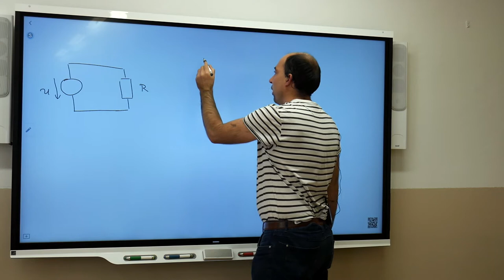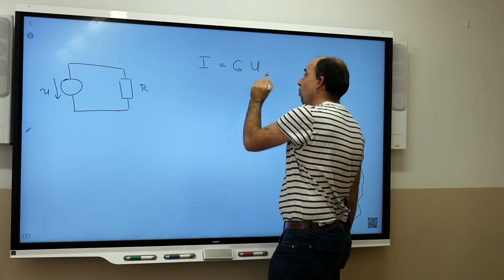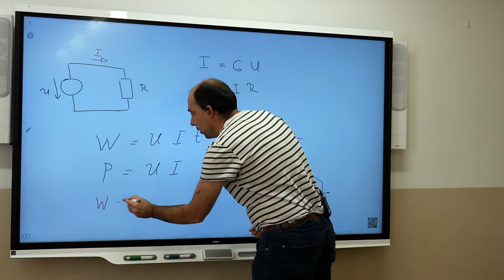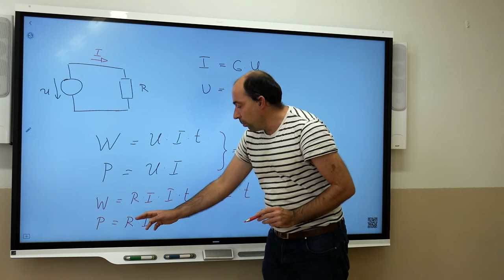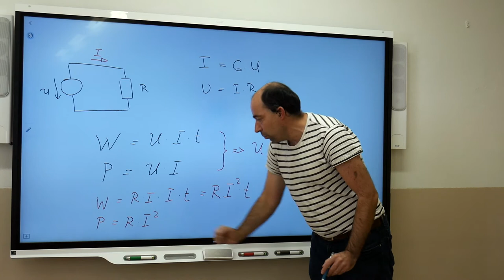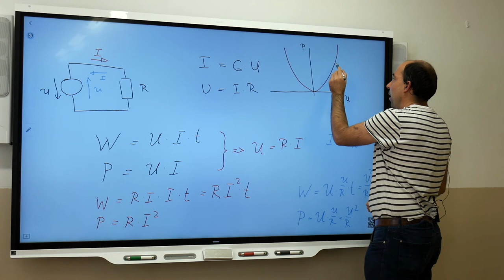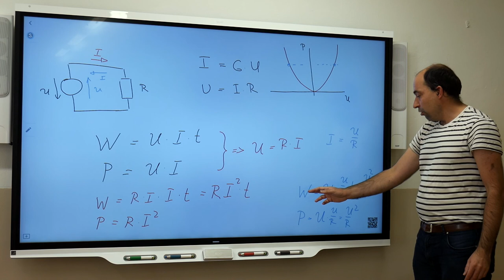El1r - Blažek - Práce a výkon zdroje 2